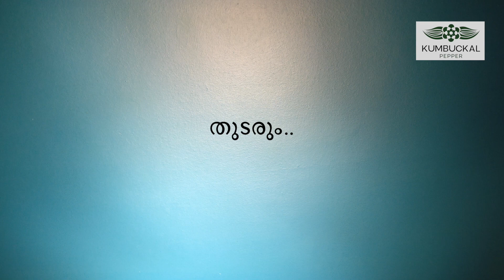നല്ലയിനം കുരുമുളക് എങ്ങനെ തിരഞ്ഞെടുക്കാം?Kumbuckal|ശ്രീ.ഗോപാലകൃഷ്ണൻ-Retd.Deputy Director Spice Board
കുരുമുളക് എങ്ങനെ തിരഞ്ഞെടുക്കാം? നല്ല ഇനം കുരുമുളക് തിരഞ്ഞെടുക്കുമ്പോൾ കുരുമുളകിന്റെ തിരിയുടെ നീളം, മണി പിടിത്തം, എല്ലാ വർഷവും കായ്ക്കുന്ന സ്വഭാവം, രോഗപ്രതിരോധശേഷി എന്നിവയാണ് ശ്രദ്ധിക്കേണ്ടത്.
റിട്ടയേർഡ് സ്‌പൈസസ് ബോർഡ് ഡെപ്യൂട്ടി ഡയറക്ടർ, ശ്രീ. P C ഗോപാലകൃഷ്ണൻ പറയുന്നത് . ദ്രുതവാട്ടം പോലുള്ള രോഗങ്ങളോ മറ്റു തരത്തിലുള്ള രോഗങ്ങളോ കുമ്പുക്കൽ കുരുമുളക് ചെറുക്കുന്നു ഈ ഒരു കാരണം കൊണ്ട് തന്നെയാവാം, കേരളത്തിന് പുറത്തും തമിഴ്നാട്,കർണാടക തുടങ്ങിയ സംസ്ഥാനങ്ങളിലെ കർഷകരുടെ ഇടയിലും കുമ്പുക്കൽ കുരുമുളക് വളരെ അധികം ശ്രദ്ധ പിടിച്ചു പറ്റിയിട്ടുണ്ട്. കുരുമുളക് കൃഷി വിജയകരമാക്കാൻ കുമ്പുക്കൽ കുരുമുളകിന്റെ സവിശേഷതകൾ മാത്രം മതി എന്നാണ് അദ്ദേഹത്തിന്റെ അഭിപ്രായം. Part -1.

While choosing a good black pepper plant variety for farming, one should consider the length of the pepper pod, the nature and consistency of fruiting, and its ability to resist severe diseases etc’. says the retired deputy director of spices board, Mr. P C Gopalakrishnan. He accidentally came to see the Kumbukkal Pepper Selection at the early stages while he was working with the Spices Board at Peerumedu, Idukki. While the Kumbukkal Selection Pepper was really a noticeable variety at the time, most institutes visited the Kumbukkal Nursery to conduct research on its ability to produce a high yield while resisting almost all severe and minor diseases. Years later, the Kumbukkal Pepper is now a patented variety, and Mr. K T Varghese has received a National Award for developing this variety. The plant is popular not only in Kerala, but also in neighbouring states such as Tamil Nadu and Karnataka. According to Mr. P C Gopalakrishnan, the Kumbukkal Selection Pepper plant is a much better variety for successful pepper farming.

We are Kumbuckal Selection Pepper, the National Innovation Award-winning pepper producer.

We offer the Kumbuckal pepper variety, a unique and patent-protected breed known for its excellent resistance to disease and yields. This versatile variety can be produced in any climate.

Through this Kumbuckal YouTube Channel, we are trying to spread the Importance of farming and how to cultivate the best quality pepper at your place. Here, we guide you through step-by-step farming for the best results.